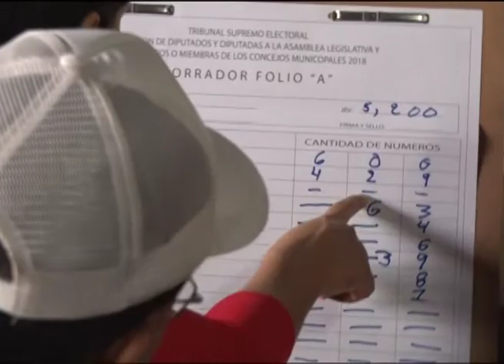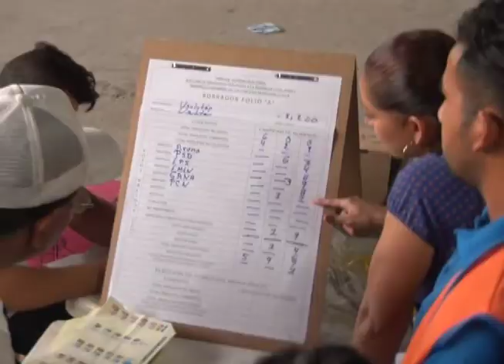Reacciones Diputado - MN19